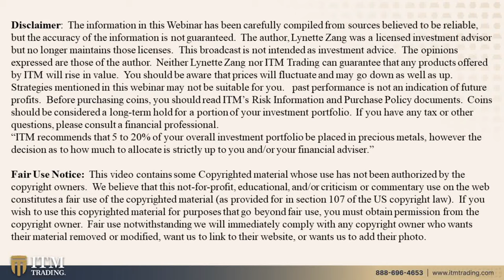THE BIG BANG RESET: $200T to RESET, with $80T This Weekend...(see newer upload with slides)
Lynette has been warning you about the $200 Trillion Dollar Reset of Major Bank Contracts within the next year. And it's now being announced they are officially Resetting over $80 Trillion by Monday, October 19. Lynette shows you why this is being called "The Big Bang" across the media, and more important than the all telling name behind it, is what you have the power to do about it. When the value of money shifts, everything depends on how you are positioned.

THEN WHAT?